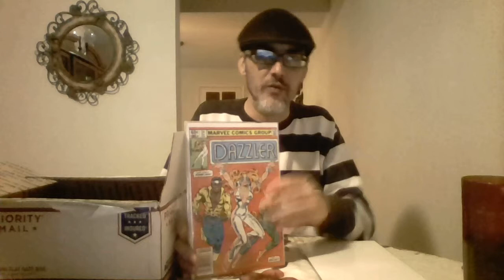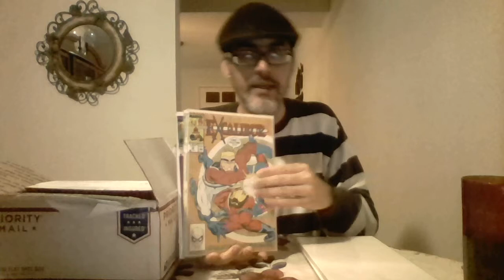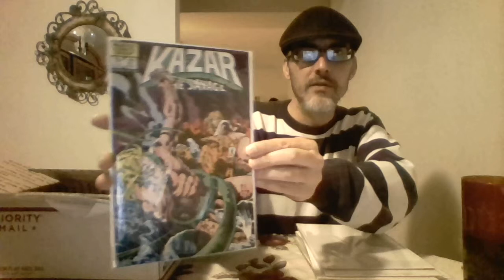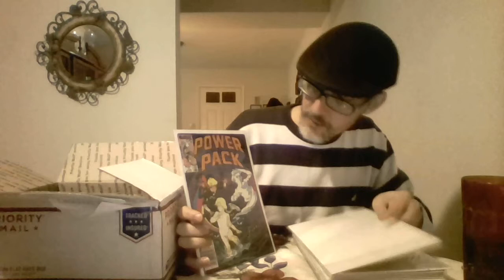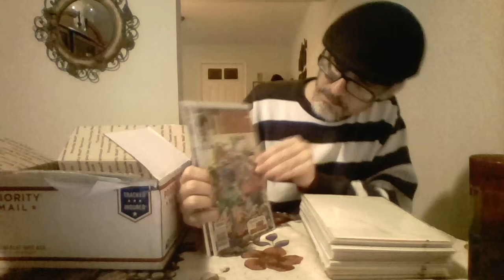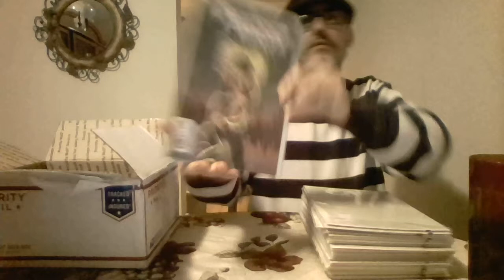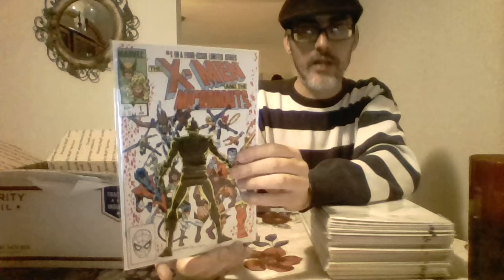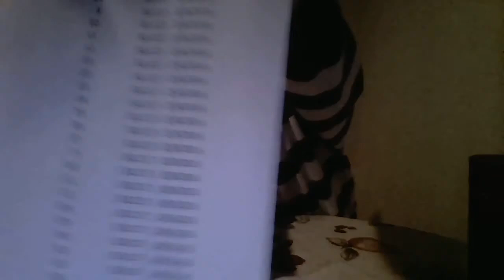Unboxing Comic of the Month Club (Feb. 2016)